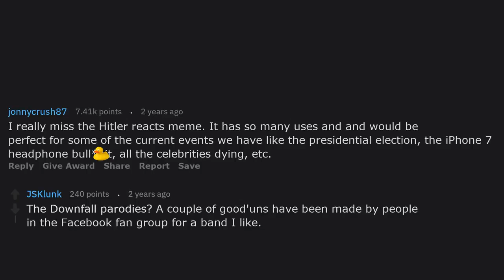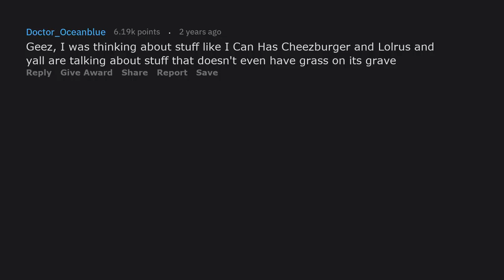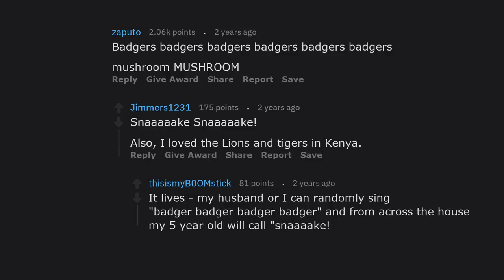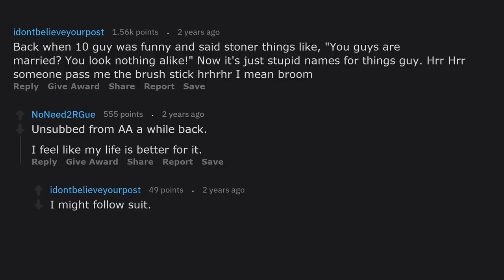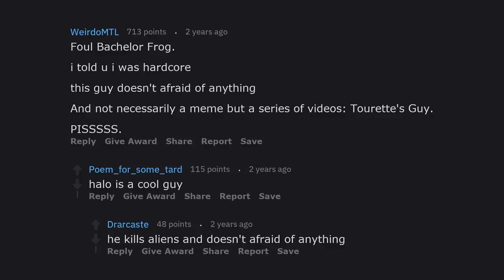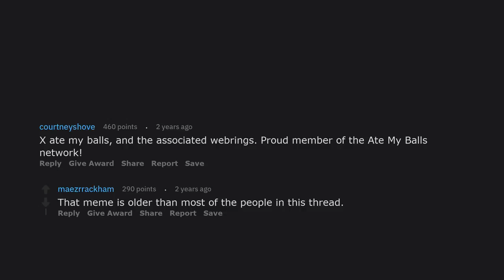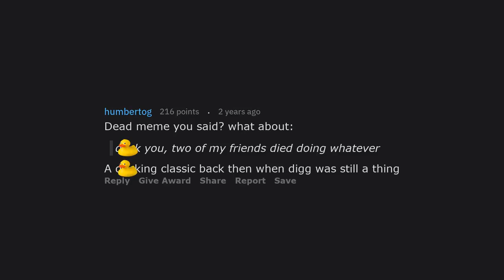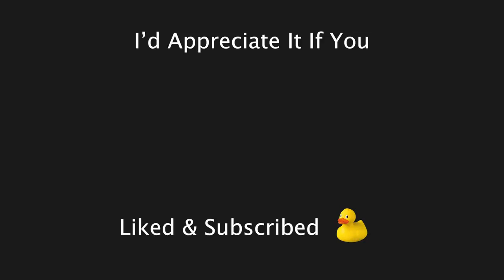Iconic Memes That Will Never Be Forgotten (r/AskReddit)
What dead meme do you miss the most?

Last Video:
"They Made Me Pretend I Was In The Hospital" (r/AskReddit)